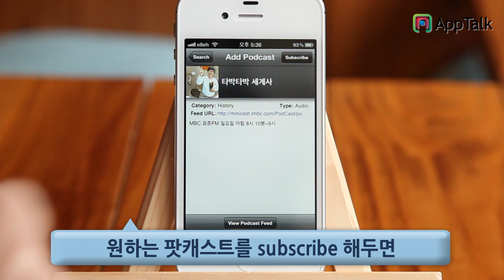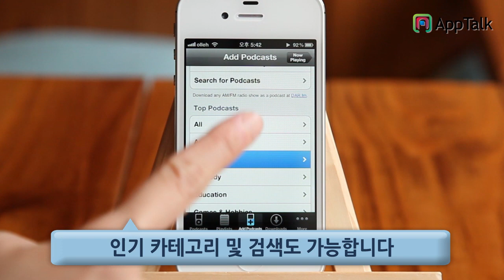Downcast - Apptalk iPhone app review